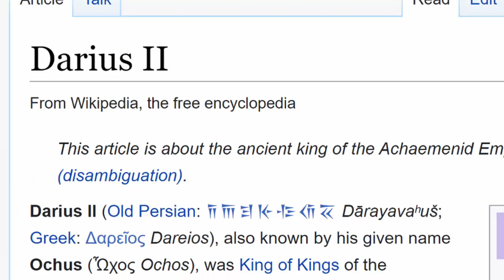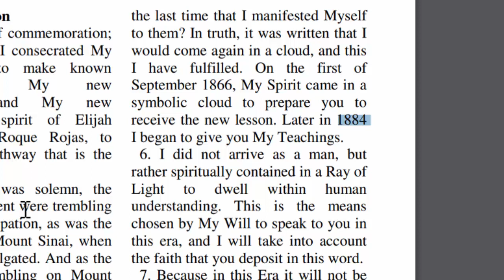The Second Coming of Christ Our Messiah Is The Third Testament Of The Bible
Two minutes Using scripture to prove that Christ has returned and Word of God just like Revelations 19 said He Would. Two minutes